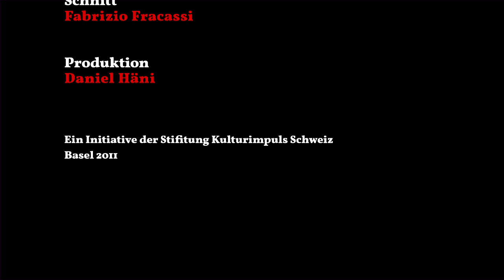Macht das Grundeinkommen faul?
Enno Schmidt spricht mit Prof. Theo Wehner über die Psychologie des Grundeinkommens. Was sind die Motive für die Arbeit? Wann und wie verändern sich diese? Wie wird Gerechtigkeit erlebt? Was für einen Stellenwert haben (konkrete) Utopien in unsere Gesellschaft?

"Grundeinkommen macht genauso wenig faul, wie Erwerbsarbeit grundsätzlich fleissig mach!" (Theo Wehner)

Prof. Dr. Theo Wehner arbeitet im Zentrum für Organisations- und Arbeitswissenschaften an der ETH Zürich und leitet die Forschungsgruppe "Psychologie der Arbeit in Organisation und Gesellschaft."

Eine Initiative der Stiftung Kulturimpuls Schweiz in Kooperation mit grundeinkommen.tv